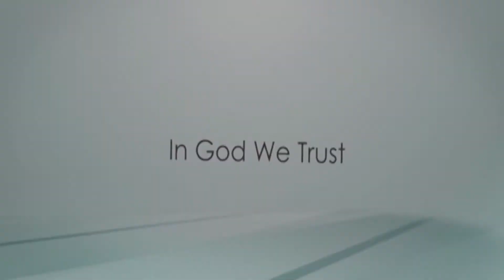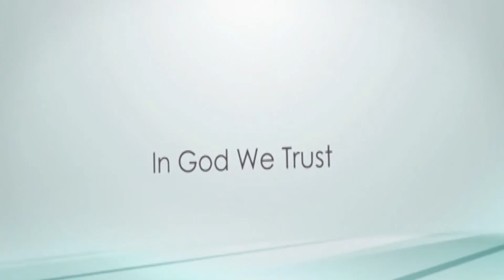"Nevertheless" Sermon at Midland Heights Seventh Day Adventist Church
MHC Presents "Nevertheless" a sermon by Dr Abraham Jules on July 18, 2018 Part 1